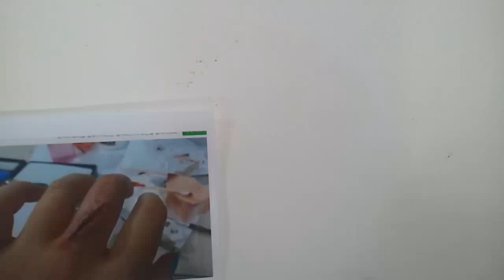Halloween costumes coloring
Halloween costumes colorin